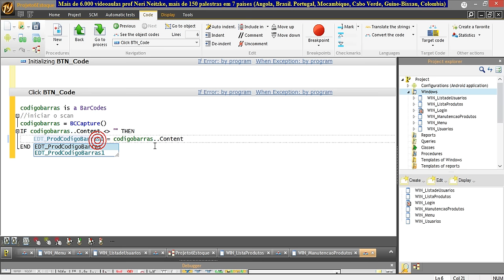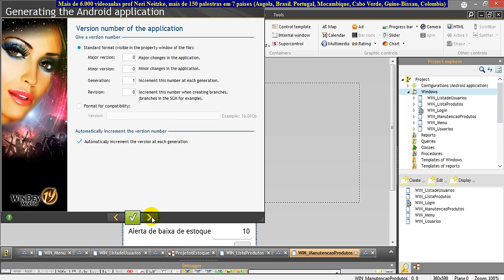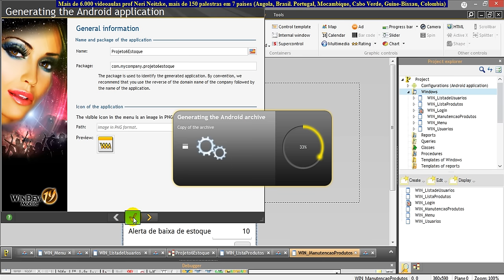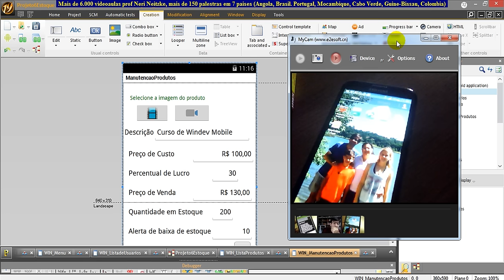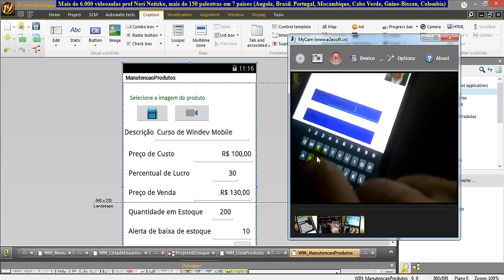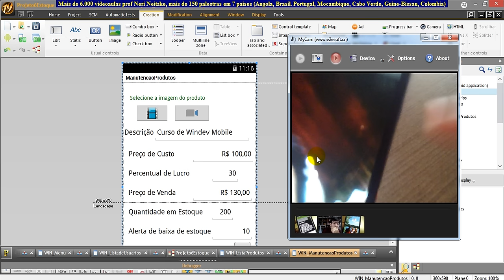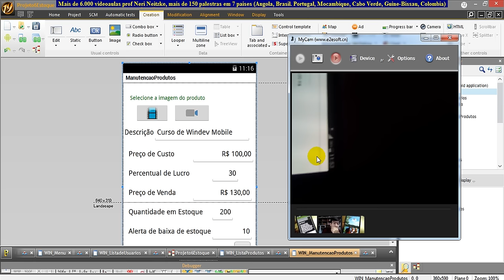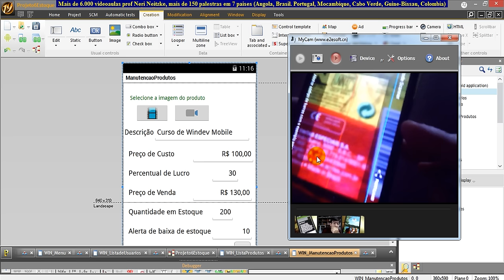aula 6209 windev mobile Gerando aplicacao Android e testando no celular real